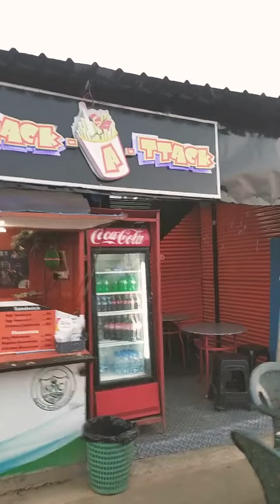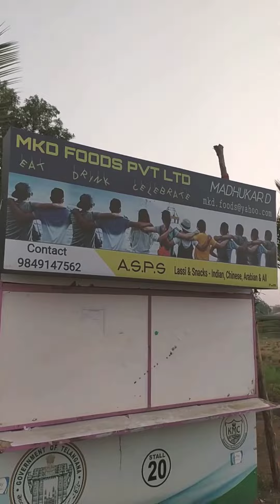Tankabund Food Street